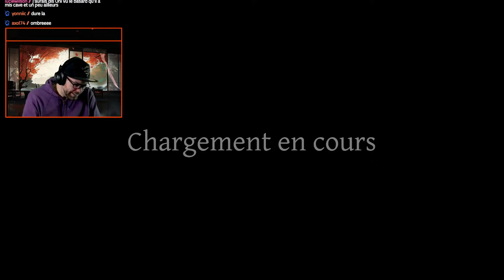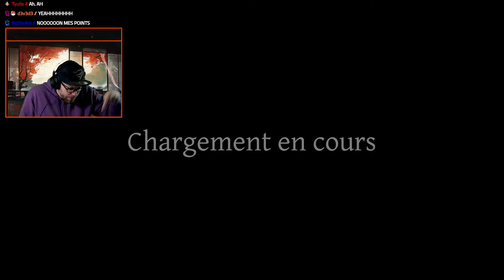Défis pour un Champion !😂 || Challenge Petites Maps - Phasmophobia Nightmare FR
► En LIVE : Mardi-Mercredi-Vendredi-Samedi-Dimanche à partir de 23H !
► N'hésitez pas à nous rejoindre lors des Lives pour des moments enrichissants !